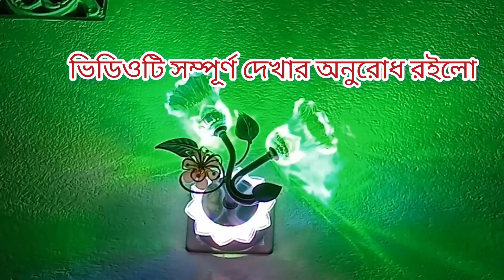godrej ac services ac services How to ac clean 🪥 ac indor clean ac ac cleaning how to ac open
godrej ac services
ac services
How to ac clean 🪥
ac indor clean
 ac cleaning how to ac open